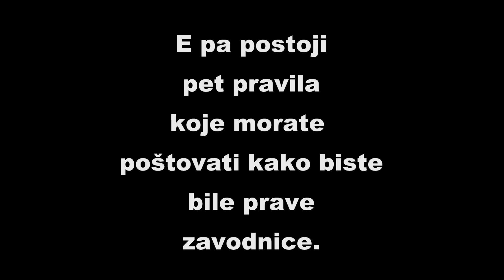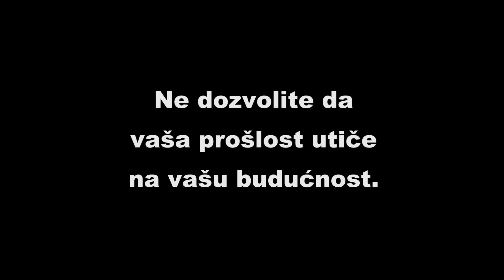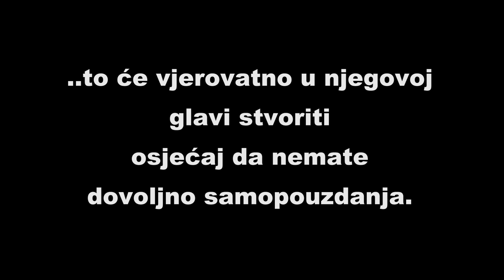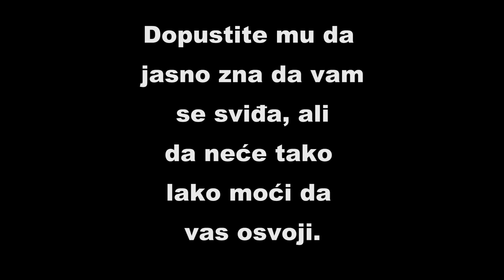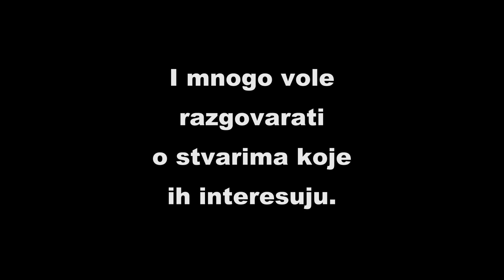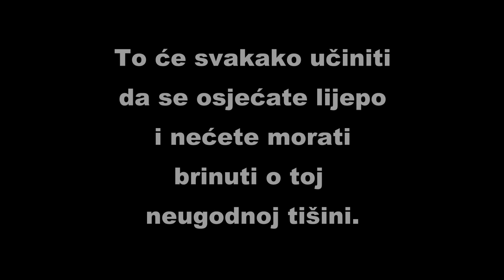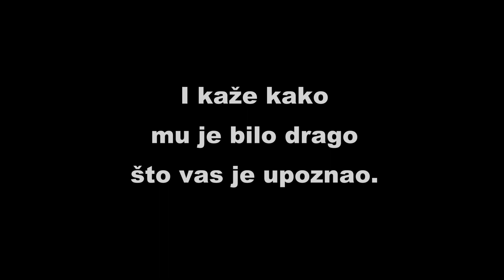Kako ZAVESTI FRAJERA? Metoda koja 100% radi